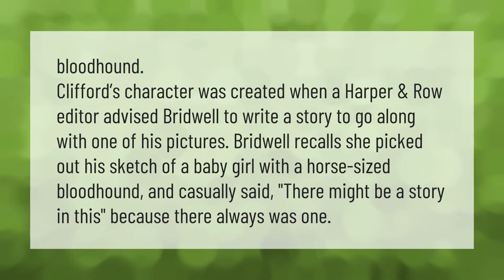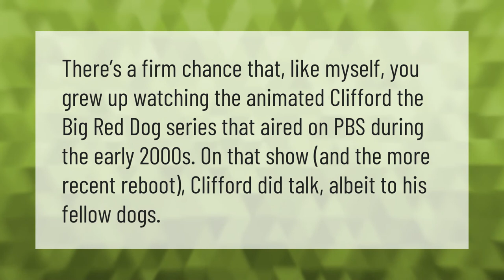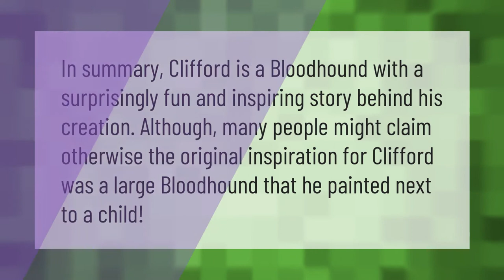What breed is Clifford the Big Red Dog?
00:00 - What breed is Clifford the Big Red Dog?
00:39 - Why is Clifford the dog so big?
01:10 - Did Clifford the Big Red Dog Talk?
01:38 - Is Clifford a bloodhound?

Laura S. Harris (2021, July 5.) What breed is Clifford the Big Red Dog?
    AskAbout.video/articles/What-breed-is-Clifford-the-Big-Red-Dog-256792